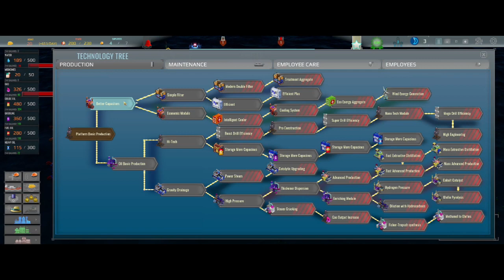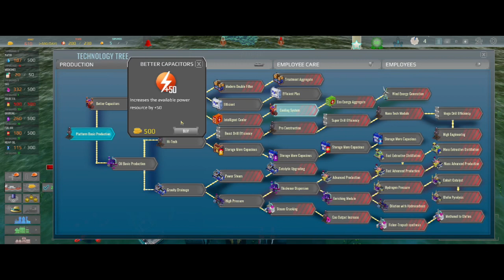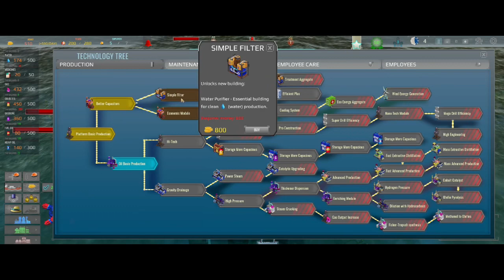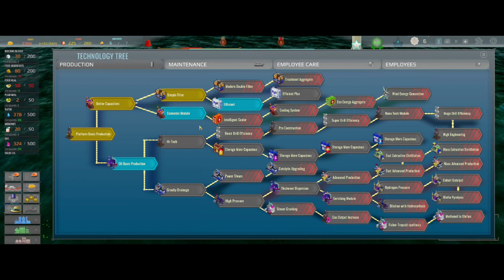DRILL DEAL – OIL TYCOON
I am a typical gamer who loves to play games and share the fun